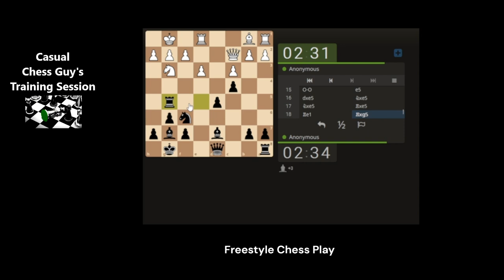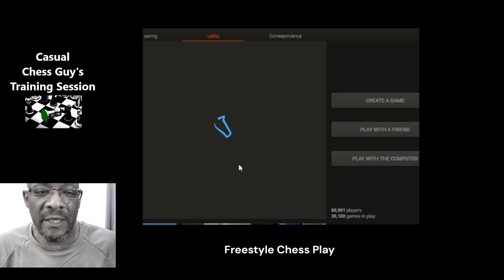Blitz & Rapid Chess session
00:01 Fight the Fried Liver Attack
05:36 (Silent) Keep the King Company to gather a free gift
06:40 Position v Speed
10:22 (Silent) The Kings Defenders
15:17 The Lost Endgame
19:36 Finding Better Moves by Knowing the opponents intentions
24:37 Be ready for a Free Gift
28:46 Rapid 15/10 - Using 95% of lessons learned from past games :(
42:58 Chess site Blitz - Versus the Defender of the Universe

Music